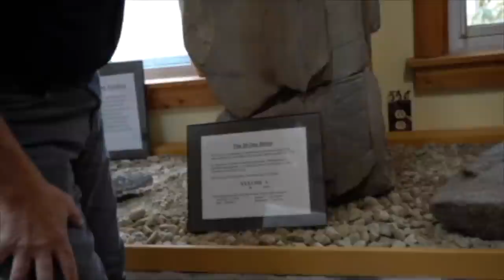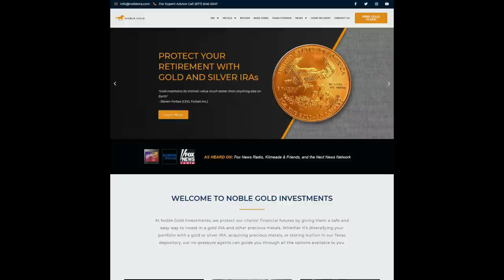On the Trail of the Nephilim Episode 54: UFO STORY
Protect Your Retirement With A Gold IRA this month!!!

UFO's have gone main stream! There was a report on "60 Minutes" where it was stated that the USA government has verified that UFOs are real.

On Fox News, Tucker Carlson has had a series of guest on discussing the validity of the phenomenon.

The Pentagon stated that we have in our possession off-world vehicles not made on the earth.

In short, UFOs are real, burgeoning and NOT going away.
Please watch the film and turn up your speakers!

SHARE THE FILM with your pastor, friends, loved ones, Rabbi, Imam or priest. Get the word out as I believe this is the Coming Great Deception and Luciferian End-game.

L. A. Marzulli
Director/Producer/Editor

All I would ask you to do is to pass this forward. We are going to start work on Part 2, as we have hours of interviews with some of the top researchers in the field both Secular and Christians.

Pass if forward!